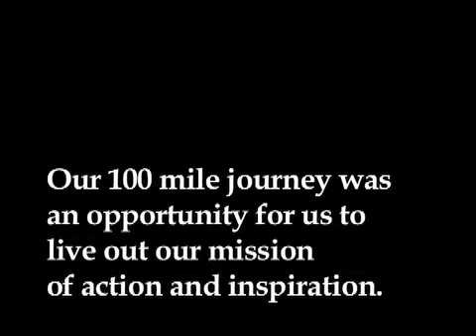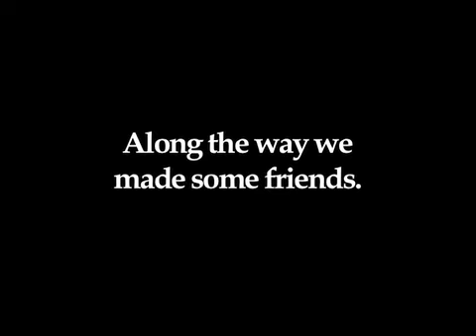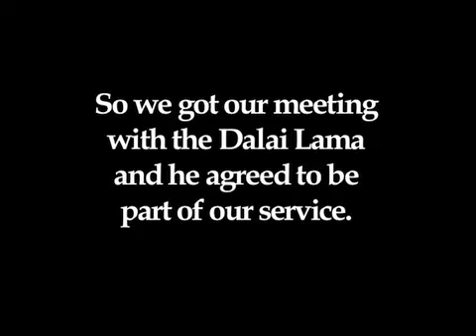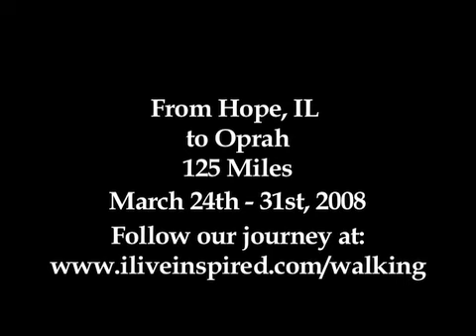Walking Inspired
What are we up to next?